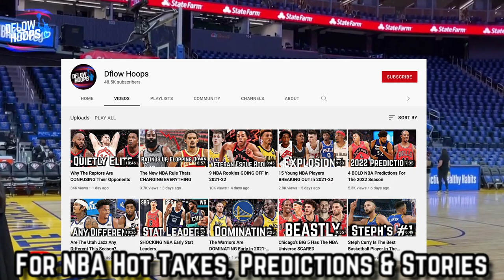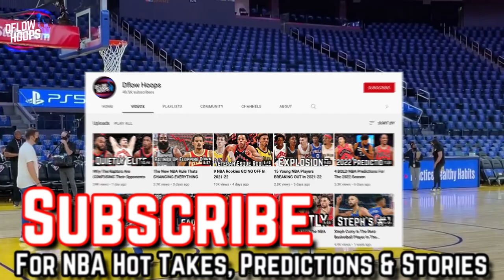The Warriors Have A LEGIT Supporting Cast Around Steph & Klay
Golden State isn’t 6-1 all because of chef curry or even Jordan Poole. As you’ll find out in this video, With Klay Thompson's return looming, Golden State is proving they've got a flurry of impressive, ELITE role players, who're stepping up to lead to the team to 2021-22 start that’s resembling the mid 2010’s.

Last Video: Why The Raptors Are CONFUSING Their Opponents